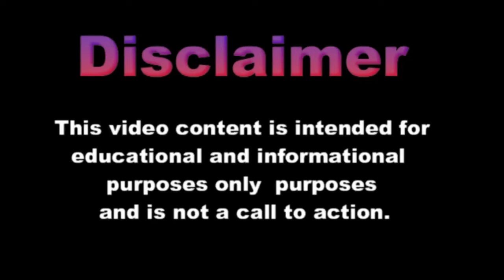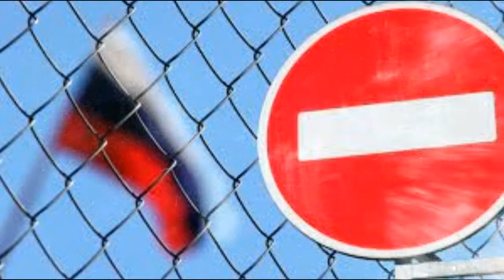EU, 미국, 영국에서 블라디미르 푸틴 대통령의 자산 러시아 정치인, 관리 및 과두 정치인과 관련하여 ( 제재 )